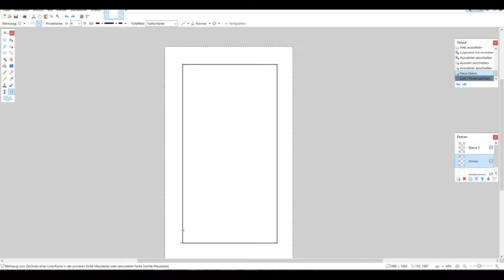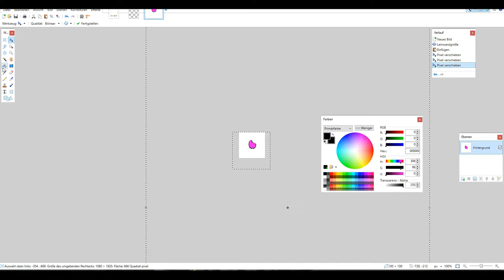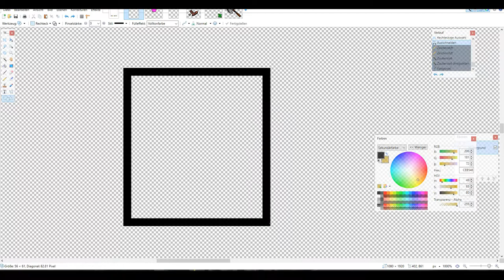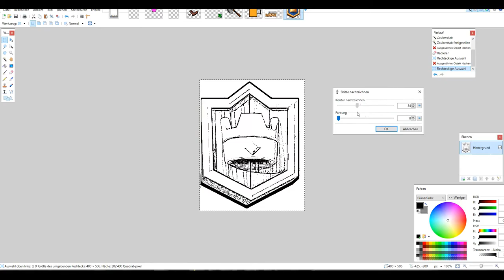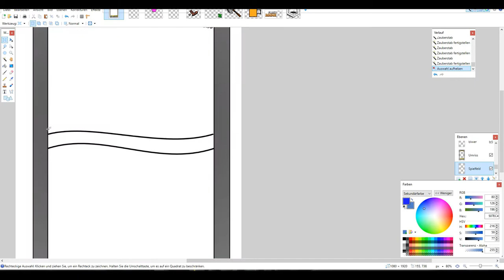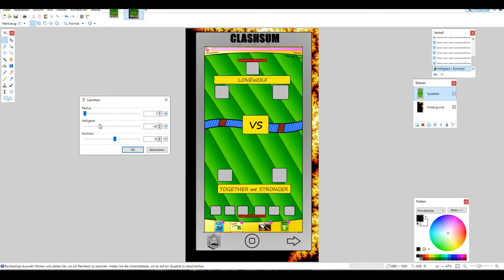[MAKING OF] SUBMISSION FOR CLASH ROYALE FAN ART [CLASHSUNG PHONE}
This is a Video which showes, how I did my picture for the "Fan Art Competition" powered by Clash Royale.

It took me 2 hours and 30 minutes to create this artwork. Maybe this submission is good enough for the first place 😜

Anyway, if you like this artwork or the video consider to drop a 👍

Software used for picture:
PAINT.NET

Music
Uppstar Records

Make sure to drop a like for the creator of this sensational piece of music.